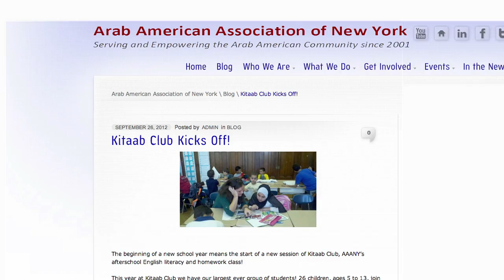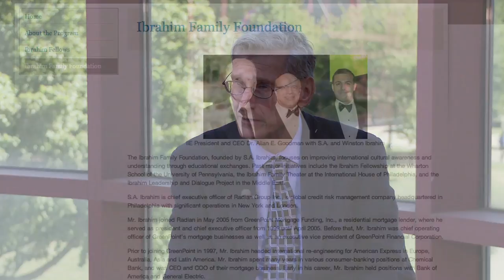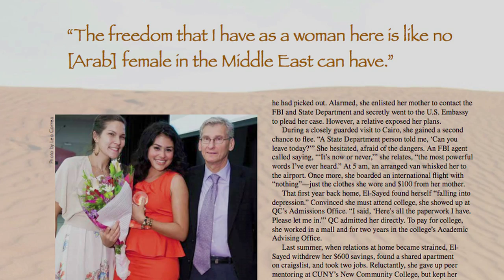NASHWA EL SAYED